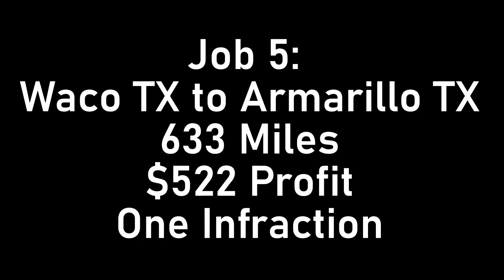American Trucking Simulator: Rolling Coal to Armarillo Texas